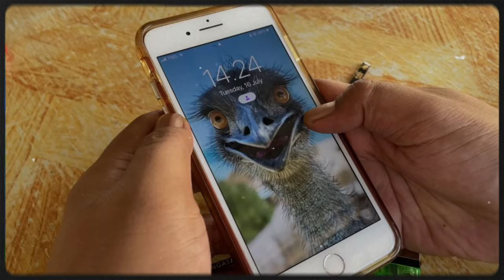Biar Suami Gak Kesepian 😁😂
Kadang suami bisa merasa kesepian, tapi jangan khawatir! Kami punya tips konyol yang dijamin bakal bikin suasana rumah jadi lebih ceria. Dari trik lucu hingga ide-ide out-of-the-box, semua ada di sini untuk membuat suami kamu tersenyum (atau tertawa terbahak-bahak). Tonton videonya dan siap-siap tertawa bareng!

📸 Foto from Pixabay